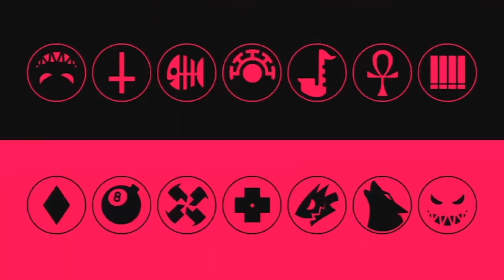Gracias por el regalo de Ajna + Inner pieces Eliza analisis | Skullgirls Mobile con Drexo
Parte del Stream del Sabado 14 de Diciembre, agradezcamos el regalo de Ajna.